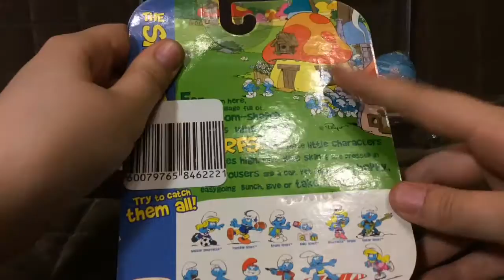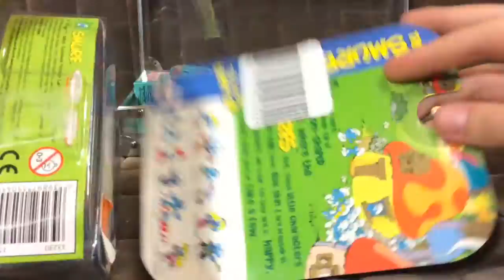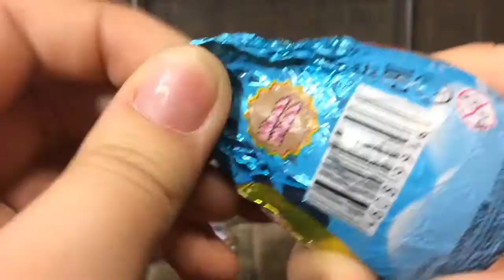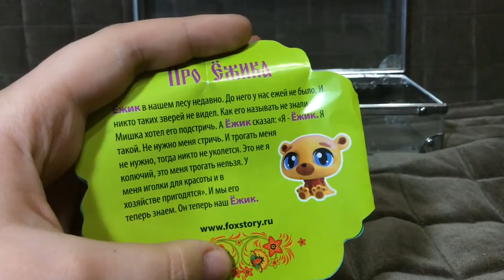ГОРА СЮРПРИЗОВ #9 Surprise mix Распаковка Пакетики Сюрпризы НА РУССКОМ